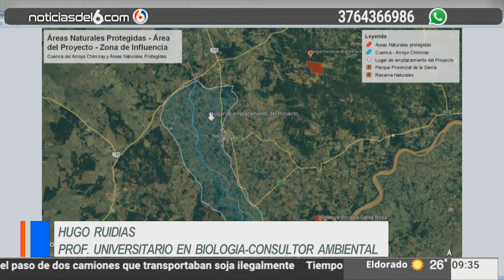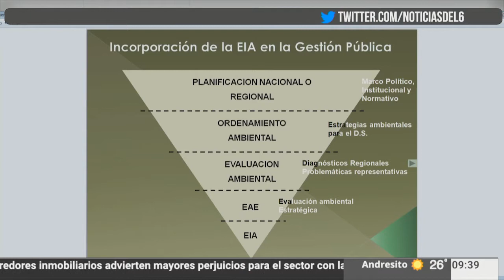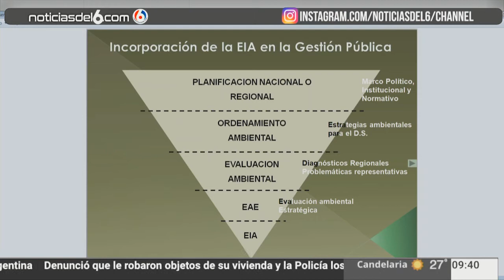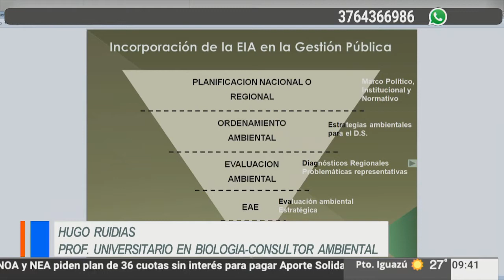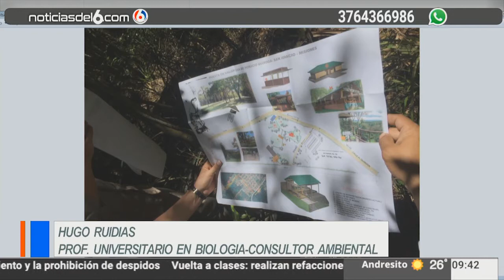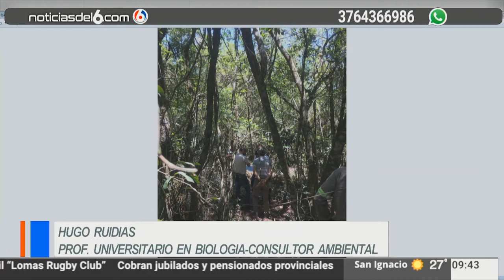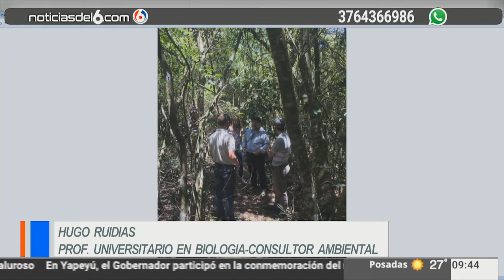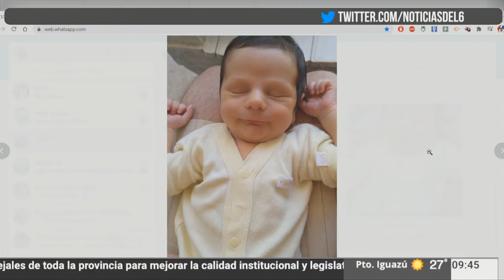26-02-21 (04) HUGO RUIDIAS - PROF. UNIVERSITARIO EN BIOLOGIA - CONSULTOR AMBIENTAL